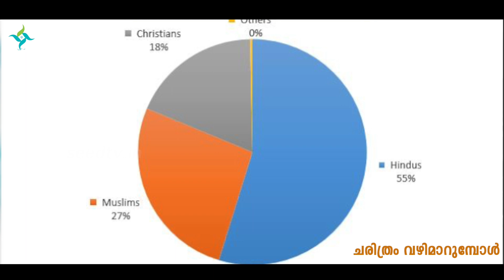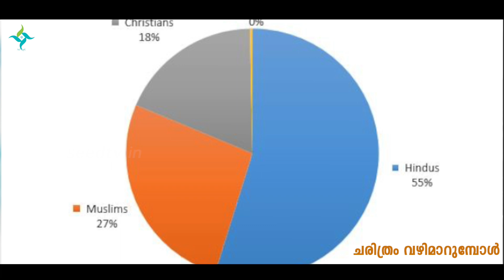മാർ ജോസഫ് പാംപ്ലാനി പ്രഹരിച്ചിരിക്കുന്നത് കേരള രാഷ്ട്രീയത്തിലെ ശകുനി മാരുടെ മർമ്മത്തിലാണ്